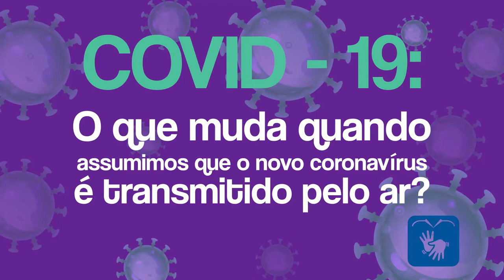O que muda quando assumimos que o novo coronavírus é transmitido pelo ar?